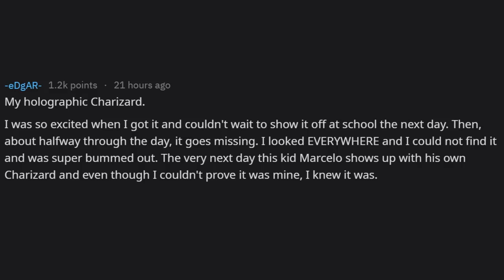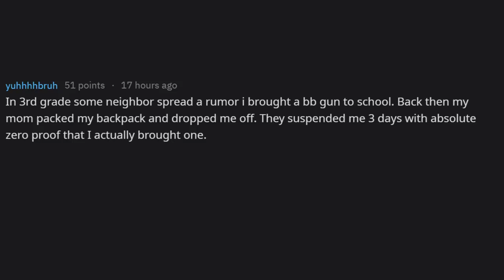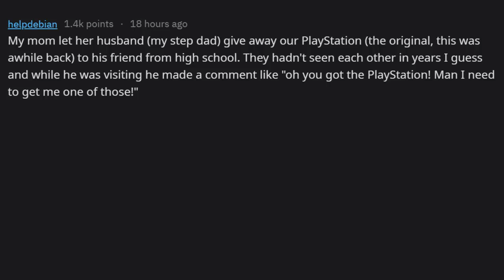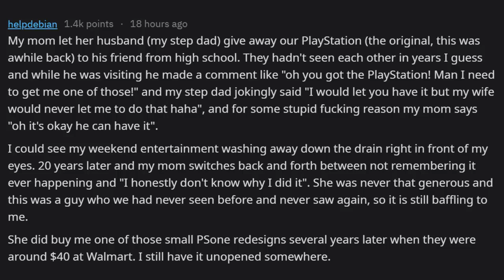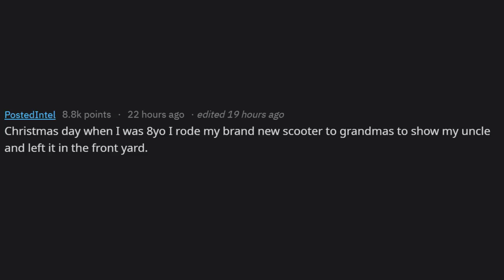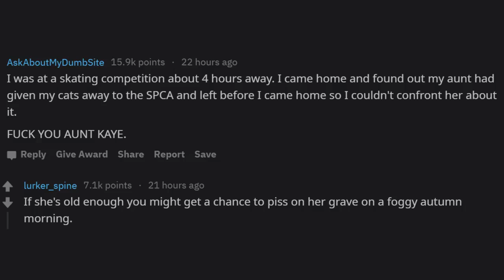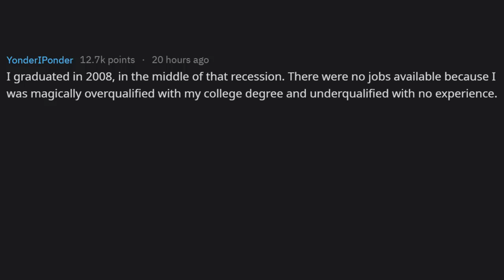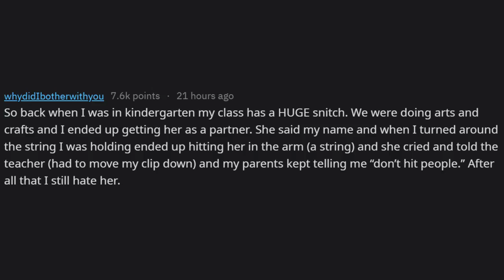What are you STILL mad about? (r/AskReddit)